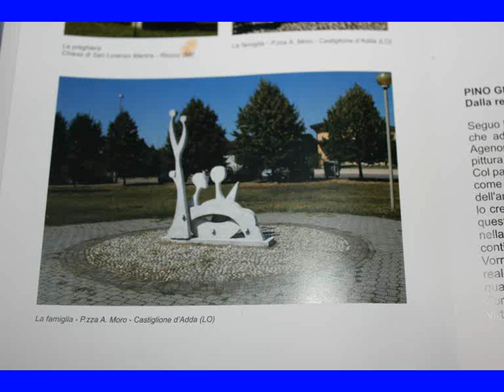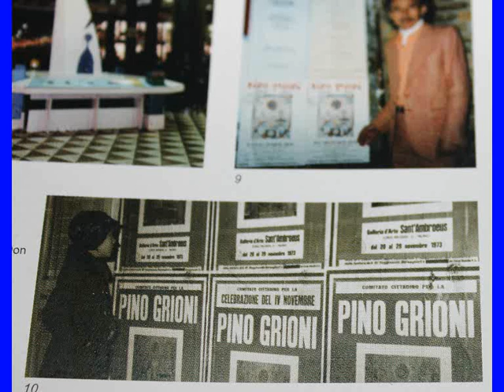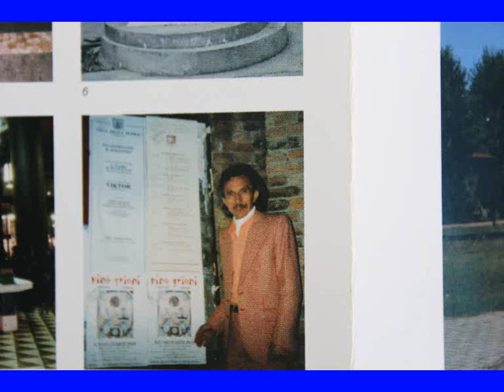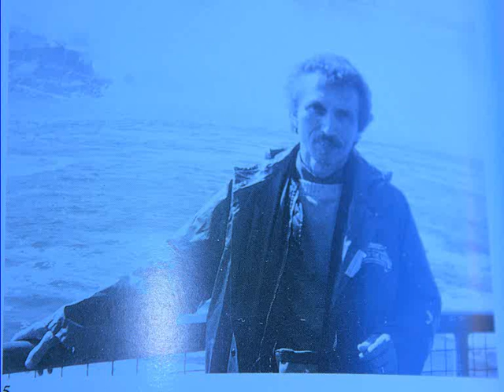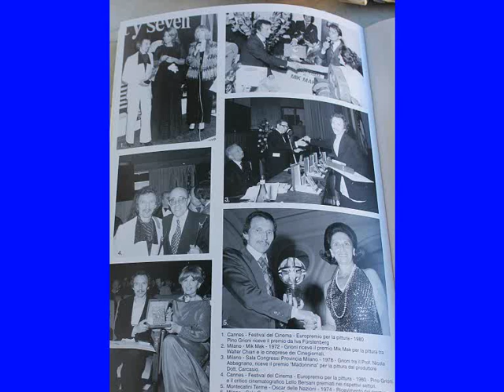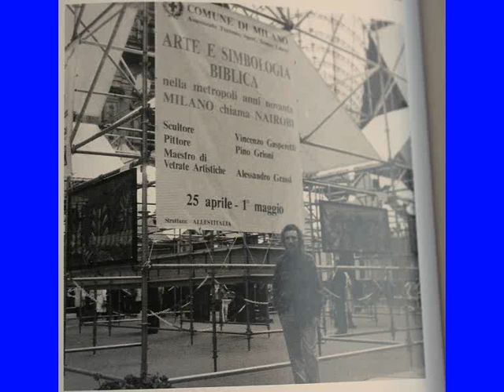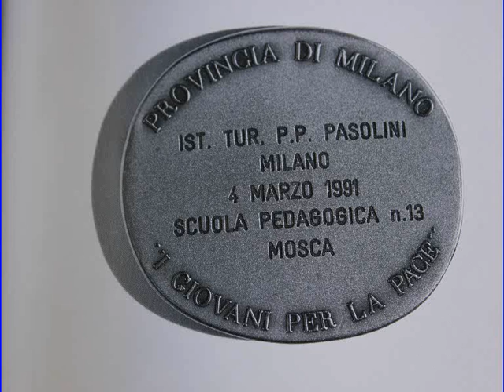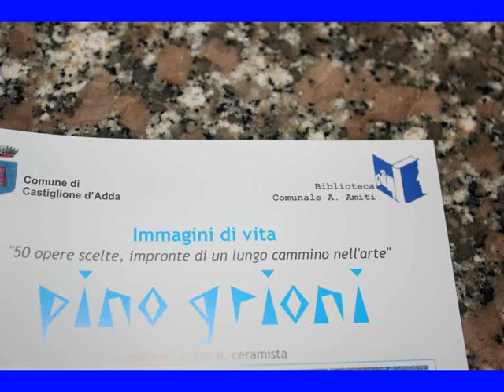Mostra Pino Grioni 2 parte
Seconda parte  della mostra di Pino Grioni un cammin di lunga vita sottofondo musicale suonata dalla Filarmonica Castiglionese